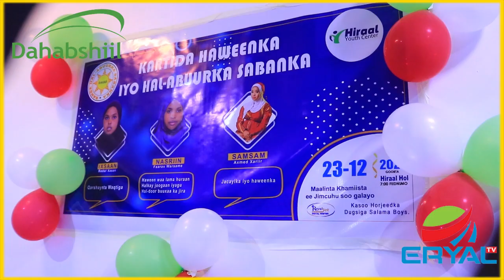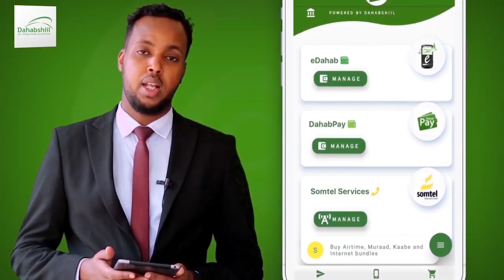Bandhig Caweyska Lagu Magac Daray Karti Haween oo Lagu Qabtay magalada Hargeysa